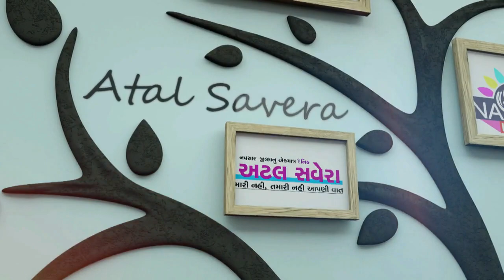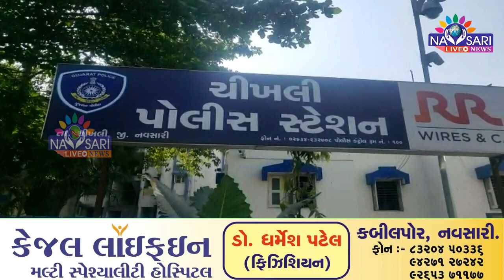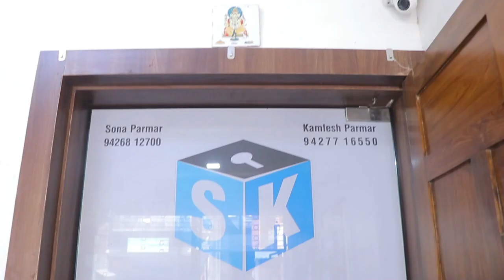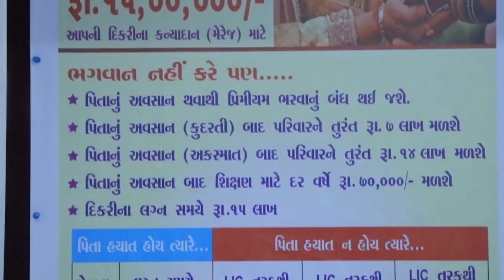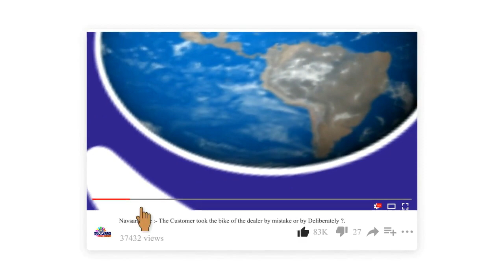Navsari Live :- ચીખલીના તલાવચોર ગામની યુવતીના લગ્નના ૪ દિવસ પહેલા મૃતદેહ મળતા ચકચાર